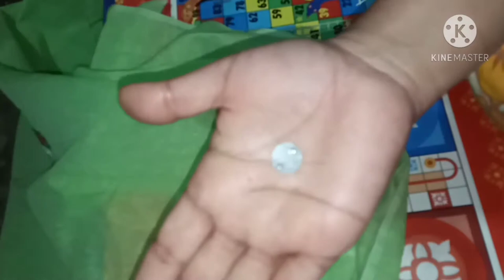hand emoidery design । glass embroidery । মেখেলা চাদৰ হাত চিলাই l mirror embroidery । hand stitches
আজি ভিডিঅ টোত কাপোৰত আইনা লগাই কেনেকৈ হাত চিলাই কৰিব পাৰি তাকে দেখুওৱাবলৈ চেষ্টা কৰিছোঁ ।। ভাল পালে ভিডিঅ টো চেয়াৰ কৰি দিবলৈ নাপাহৰিব ।।লগতে চাটনি ৰেচিপী এটাও আগবঢ়ালোঁ ।। অসমীয়া ৰেচিপী ।। চাটনি ৰেচিপী ।। হাতৰ চিলাই।। assamese hand embroidery ll hand stitches ll glass embroidery design